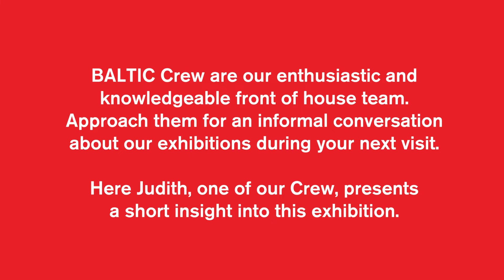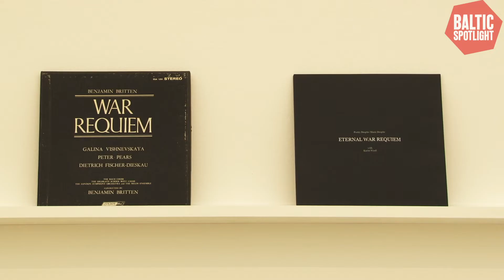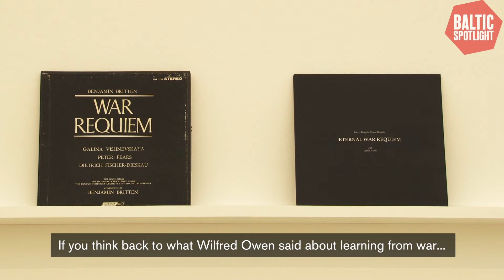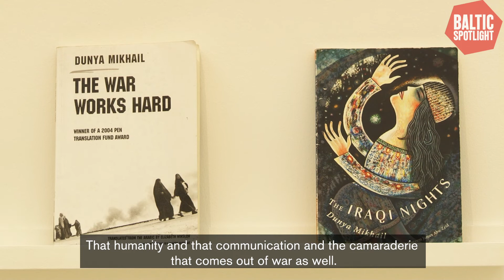BALTIC Spotlight: Aaron Hughes - Artists' Award 2019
BALTIC Crew are our enthusiastic and knowledgeable front of house team. Approach them for an informal conversation
about our exhibitions during your next visit.

Here Judith, one of our Crew, presents a short insight into Aaron Hughes' exhibition for BALTIC Artists' Award 2019.